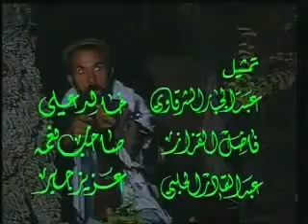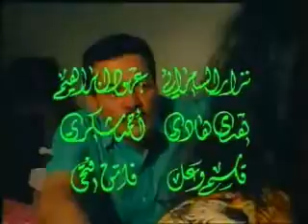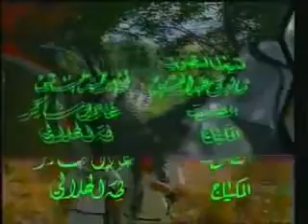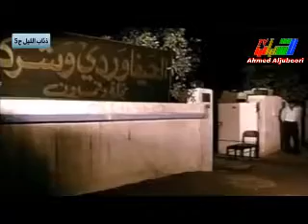المسلسل العراقي ذئاب الليل الجزء الثاني حلقة ٥